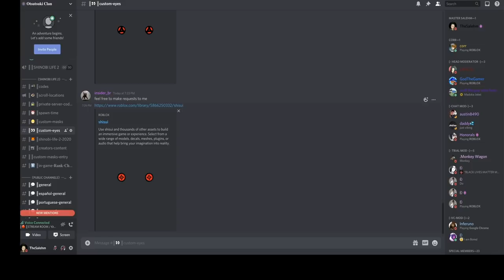[NEW CODE!] PUPPET PLATINUM MODE LOCATION+SHOWCASE!| SHINOBI LIFE 2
ON this video i'm going to be showing you where the new sub-jutsu/scroll puppet platinum spawns + a showcase in shinobi life 2!